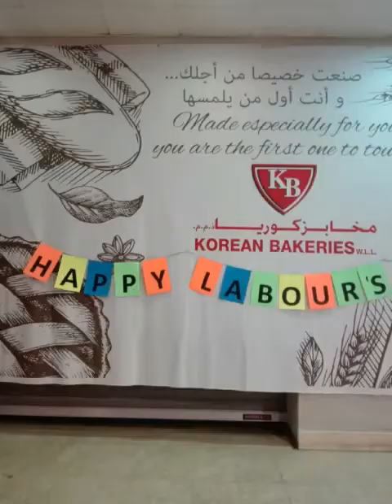Korean Bakery Labor day Celebration